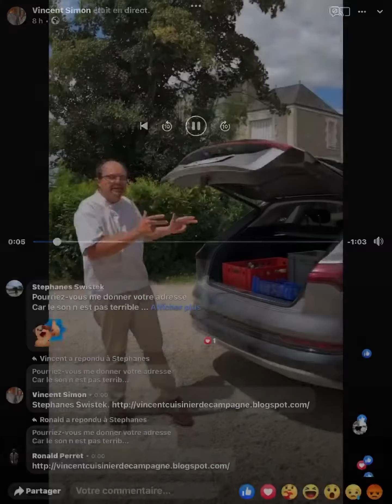Des cèpes en Pays de Bourgueil